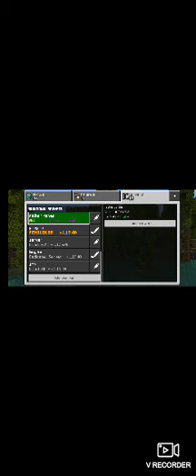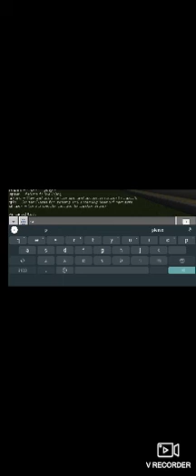bedwars gameplay (sorry about the audio)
just bedwars gameplay,also the IP for Nethergames is play.nethergames.org and the port is 19132